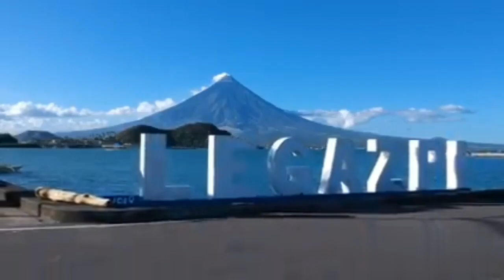Performance Task in MUSIC 3❤️